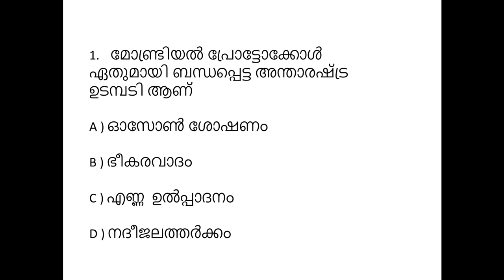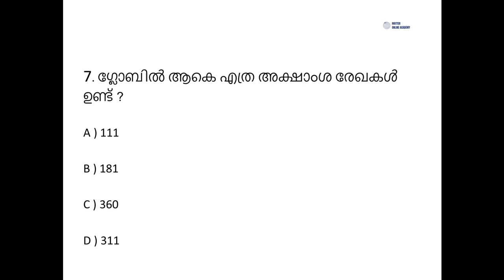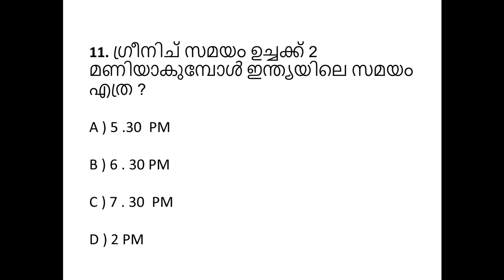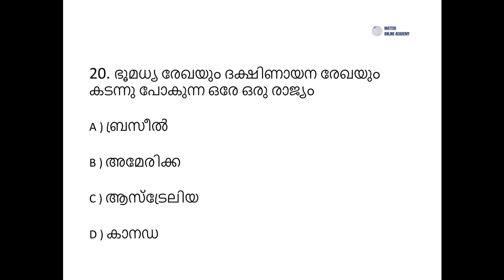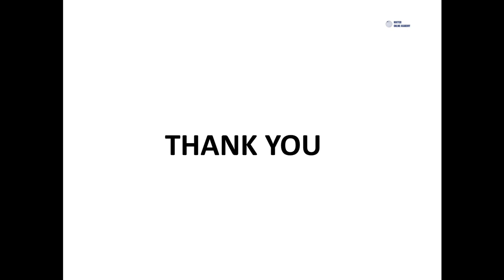KERALA PSC GEOGRAPHY/MOST IMPORTANT 20 QUESTIONS/ ഭൂമിശാസ്ത്രത്തിലെ 20 പ്രധാന ചോദ്യങ്ങൾ/WITH CODES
5 AM CHALLENGE : DAY 21
ഭൂമിശാസ്ത്രത്തിലെ 20  പ്രധാന ചോദ്യങ്ങൾ
WORLD GEOGRAPHY